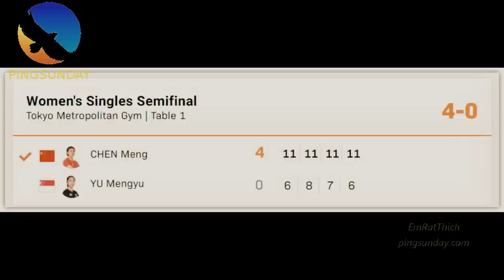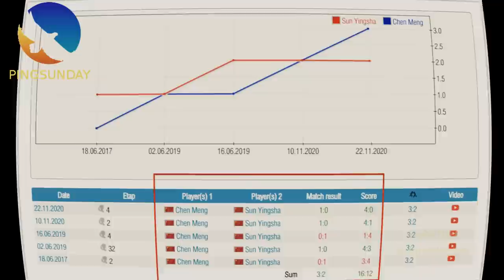Chen Meng goes to the final at Tokyo Olympics 2020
table tennis at Tokyo Olympics 2020

Special thanks to WTT, IOC. Without their help, we can not finish this tutorial.

Devrim Uner
Marco Malvaldi
Hellbender
Mark Afuso
Jon Ferguson
nivekkan
Keith W Heintzleman
jeffrey cook
Alexander Zaytsev
Hüseyin Adalar